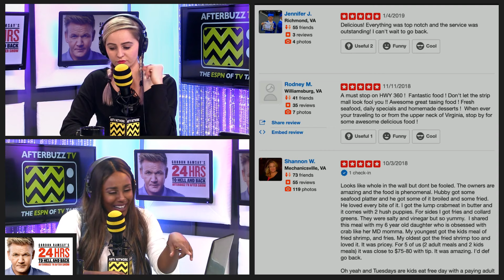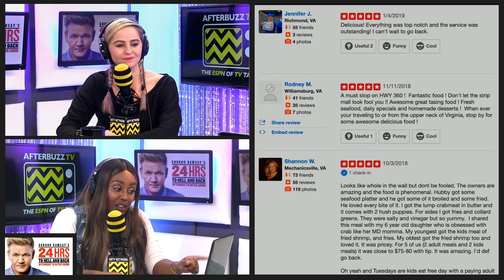Gordon Ramsey's 24 Hours to Hell and Back Season 3 Episode 5 | AfterBuzz TV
What Happened In This Episode of TV? A once questionable seafood restaurant, now transformed with a new name, decor and menu. Will that be enough? Does Chef Gordon Ramsey have what it takes to turn this emotionally and financially strained family around? With all the baggage they’re carrying, it’s very hard to tell. It’s going to take some ‘Real Ramsey Rage’ to straighten this bunch and restaurant out.

Today's After Show Was Hosted By: Saba Hailemariam @iam.sabahailemariam
Xia Anderson @xia_land